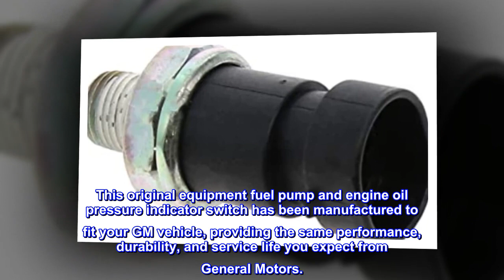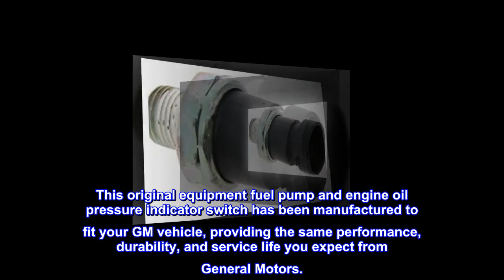ACDelco GM Original Equipment D1834A Engine Oil Pressure Switch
Work with vehicle electronics to help optimize vehicle capabilities.Material:attribute not appiicable to product
GM-recommended replacement part for your GM vehicle’s original factory component
Offering the quality, reliability, and durability of GM OE
Manufactured to GM OE specification for fit, form, and function
The ACDelco GM Original Equipment Fuel Pump and Engine Oil Pressure Indicator Switch is a GM-recommended replacement for your vehicle’s original component. When our vehicle is low on oil, the engine oil pressure indicator switch will light up the corresponding indicator on your instrument panel. In certain applications, the engine oil pressure indicator switch will power up your fuel pump if the fuel pump relay is defective. This original equipment fuel pump and engine oil pressure indicator switch has been manufactured to fit your GM vehicle, providing the same performance, durability, and service life you expect from General Motors.

OEM Part
Original equipment sensor. Made in Mexico. Arrives in a sealed plastic bag instead of just a cardboard box so you know you are actually getting the ACDelco part. Good quality, has the correct thread locker pre-applied to the sensor threads.